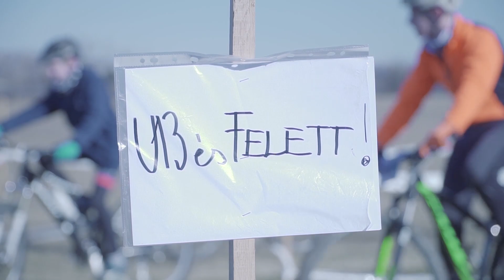Vitanika ELEMInátor 2019 első futam | ELŐZETES